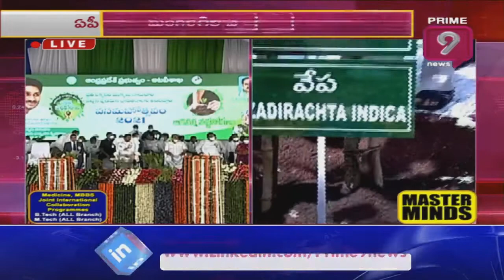వన మహోత్సవం కార్యక్రమానికి సీఎం జగన్‌ శ్రీకారం..| CM Jagan Live | Prime9 News Live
CM YS Jagan Planted Trees In Mangalagiri AIIMS